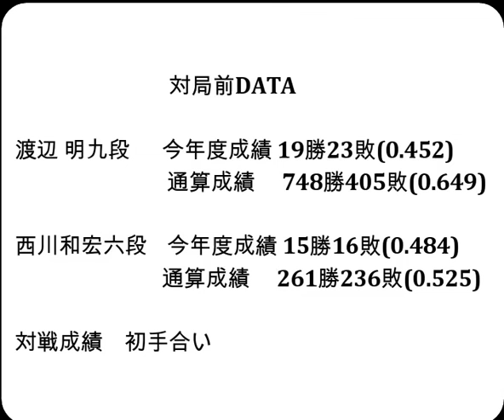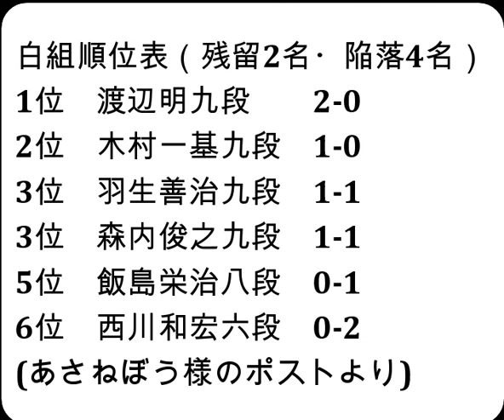将棋対局速報▲渡辺 明九段(1勝0敗)ー△西川和宏六段(0勝1敗) 伊藤園お～いお茶杯第65期王位戦挑戦者決定リーグ白組３回戦[三間飛車]「主催：新聞三社連合、日本将棋連盟、特別協賛：株式会社伊藤園」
対局前DATA

渡辺 明九段  　今年度成績 19勝23敗(0.452)

西川和宏六段    今年度成績 15勝16敗(0.484)

2024年2月26日の将棋対局情報(詳細は次の動画で随時更新!)

伊藤園お～いお茶杯第65期王位戦挑戦者決定リーグ白組３回戦
▲渡辺 明九段△西川和宏六段
145手をもちまして、渡辺 明九段の勝ちとなりました。

2/26の対局結果
[終局]▲羽生善治九段△森内俊之九段(勝)
第17期マイナビ女子オープン本戦 準決勝
[終局](勝)▲大島綾華女流初段△加藤桃子女流四段
[終局](勝)▲松尾 歩八段△井出隼平五段
[終局]▲戸辺 誠七段△佐々木慎七段(勝)

3月3日      伊藤 匠七段  第49期棋王戦コナミグループ杯五番勝負 第3局
3月10日     羽生善治九段 第73回NHK杯テレビ将棋トーナメント 準決勝
3月17日     伊藤 匠七段  第49期棋王戦コナミグループ杯五番勝負 第4局
3月26日     伊藤 匠七段  第49期棋王戦コナミグループ杯五番勝負 第5局